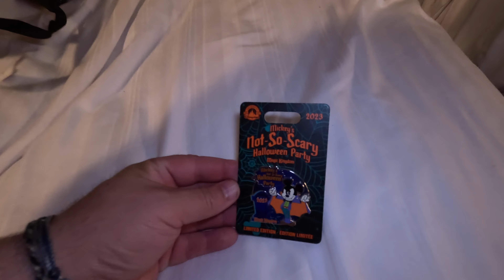Mickey's Not So Scary Halloween Party Disney World 2023 Vlog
Hey Guys, This was our first time at Disney Worlds Mickeys Not So Scary Halloween Party. We had a great time trying halloween snacks, seeing characters dressed up and Trick or Treating. It was a long night of activities and we try to show you a little bit of everything. We hope you all enjoy and will see you soon.

0:00 Mickeys Not So Scary Halloween Vlog
1:12 A short Ride on the Disney Train
2:30 The Haunted Mansion Changes
3:58 Country Bears Problem
4:23 Pecos Bills Halloween Food Review
6:37 Pirates of The Caribbean Live Show
7:38 Best Parts of the Parade
9:28 Party Souvenirs